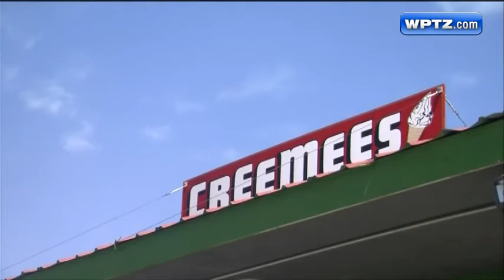Winter hermits come out for sunny Sunday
Finally, a warm and sunny Sunday. Whether enjoying the weather by the lake or in the mountains, Sunday was a beauty.